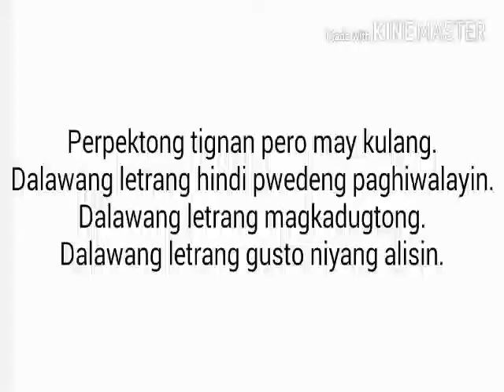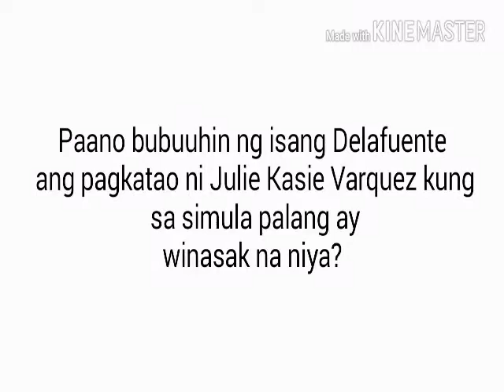That Delafuente by @JulieDura [PerfectlyStubborn]